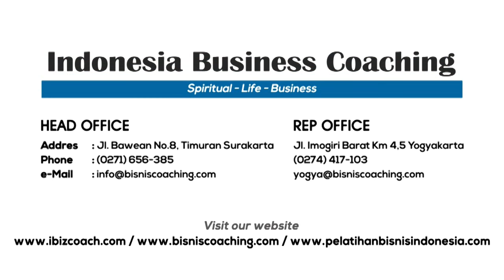TRIK NEGOSIASI INI BIKIN ANDA CEPAT CLOSING !!! - VLOG 2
TRIK NEGOSIASI YANG BIKIN ANDA CEPAT CLOSING. TONTON SAMPAI HABIS

VLOG dari Coach Edwin Indarto, tentang "Bagaimana seorang sales handal melakukan negosiasi dengan konsumen untuk mempercepat closing ?"